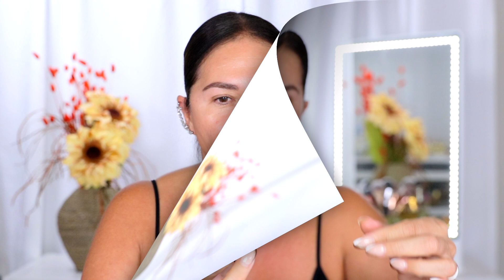New FUDE BRUSHES | Hakuhodo, Chikuhodo, Sonia G., Rephr, Koyudo....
Buenos Dias mis Glamabellas!!

Hoy - como siempre- deseo que estes disfrutando de un bello y bendecido dia!
Te present en esta ocasión algunas nuevas brochas que adquirió recientemente.
Te adelanto que la mayoría son de pelo natural. Entiendo que algunas de uds no les interesa comprar este tipo de brochas y lo respeto..en gustos se rompen géneros. Espero verte en el proximo video.

Al resto de mis Gamahermos@s, que lo disfruten!!

Bensitos a mmonton!
ROSAURA

PRODUCTOS MENCIONADOS:
REPHR

KOYUDO
Yoshiky Brush

HAKUHODO
i-142

CHIKUHODO
Takumi Series T-13

SONIA G
Jumbo Bronzer Brush

CORRESPONDENCE:
12320 Barker Cypress Road